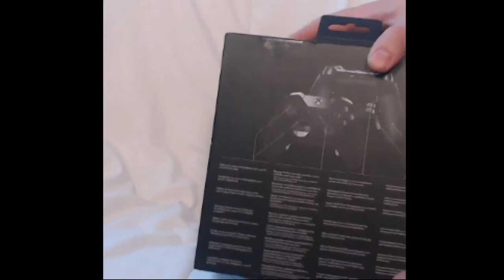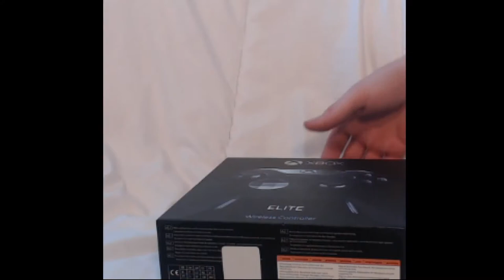Unboxing - Manette sans fil Xbox Elite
Je vous présente la Ferrari des manettes de jeu, la manette sans fil Xbox Élite !